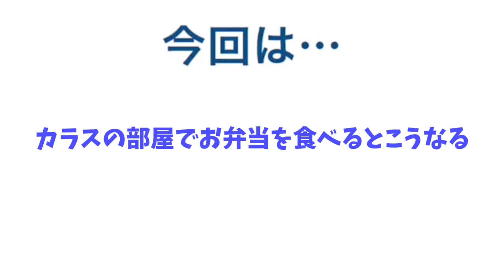【注意事項】カラスの近くではお弁当を食べてはいけません！ 猫の一悶着＆充電姐御＆放電犬 20191124、カラス＆四つ足トリオ